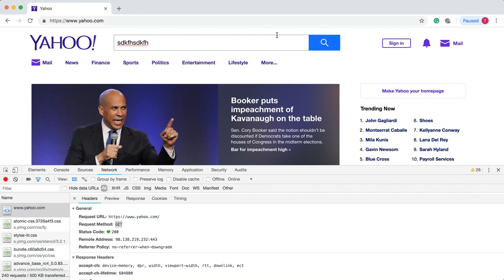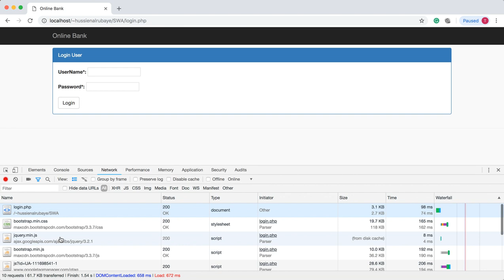3- Post vs Get الفرق بين